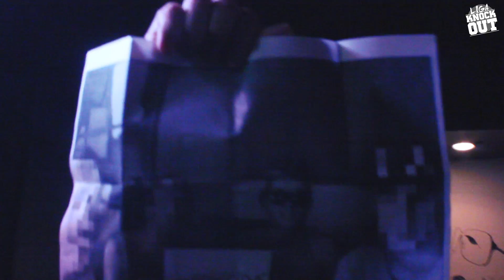Liga Knock Out/ EarBox Apresentam: Mistico vs Etra (8ª Edição)